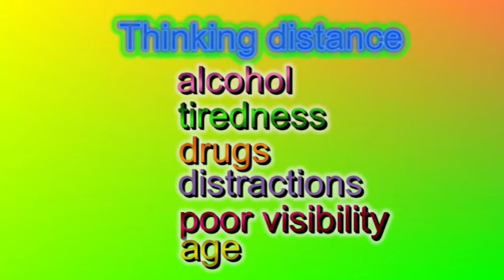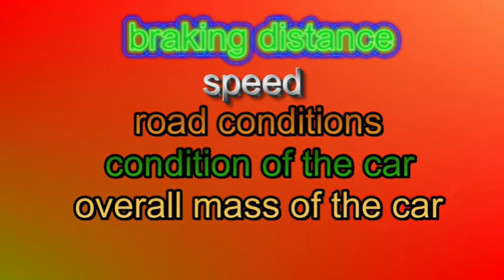GCSE Science - Stopping Distances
What affects the stopping distance of a car? The information in this video could save your life! Essential high school Physics finally presented in a form that you can watch without making your eyes water! Content warning: Contains actual science. and genetic beings being harmed. Essential physics education and revision for students of all ages!